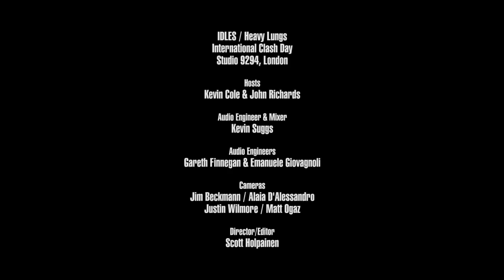IDLES & Heavy Lungs - Full Performance (Live on KEXP)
presents IDLES & Heavy Lungs performing live at Studio 9294 in Hackney Wick, London, during KEXP's International Clash Day broadcast. Recorded February 7, 2019.

Songs:
Heel / Heal
Queens
Faith in the City
1049 Gotho
Television
Great
Danny Nedelko
Rottweiler
Jealous
Roy
Blood Brother
Unfaithful One

Hosts: Kevin Cole & Cheryl Waters
Audio Engineer & Mixer: Kevin Suggs
Audio Engineers: Gareth Finnegan & Emanuele Giovagnoli
Cameras: Jim Beckmann, Alaia D'Alessandro, Matt Ogaz & Justin Wilmore
Director & Editor: Scott Holpainen